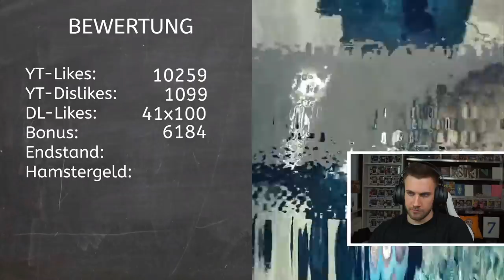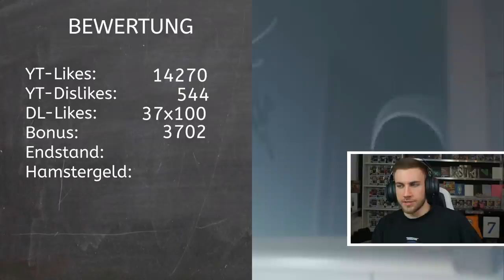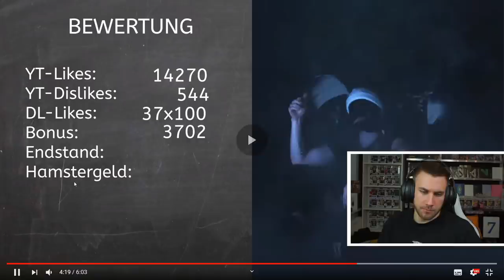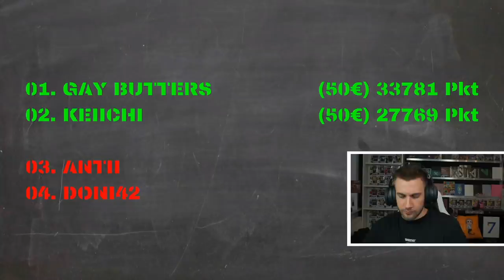JCC 2020 - Bewertung 16tel Gruppe B - Reaction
Flo M.
Postfach 11 61
25442 Quickborn

Flo M.
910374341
Packstation 117
25451 Quickborn